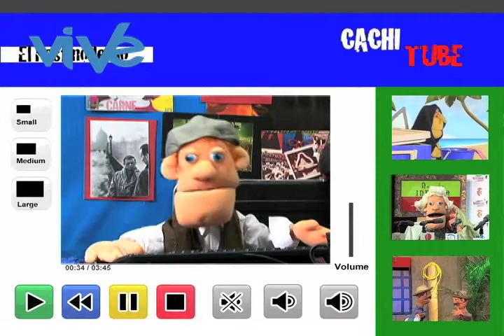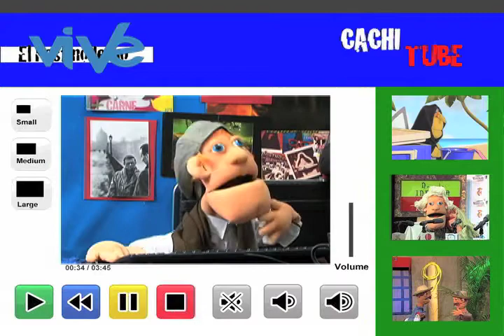Cachilapos con Todo: "Justiniano el Posmoderno"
"Cachilapos con Todo" es una serie que emite ViVe televisión, el canal del poder popular venezolano, los domingos a las 8pm, y que repone los jueves a las 10:30pm.

En este video conoceremos a Justiniano el posmoderno, que intenta cambiar el mundo desde su webcam.